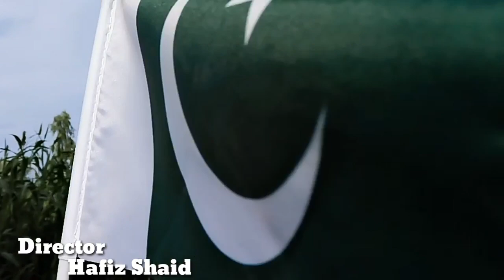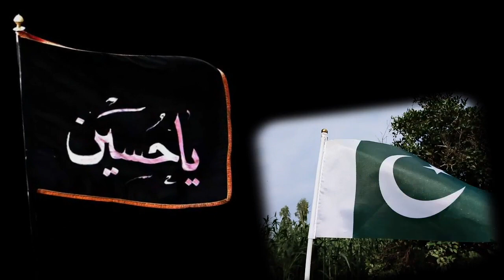Dil Dil Pakistan By Kashif Ali Jafri |voice Akbar Ali Jafri | 2019 -2020 Independence day 💖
Assalam-o-Alaikum! Friends 😊

About: We Share Most Of Islamic Documentary ,Naats And Noha